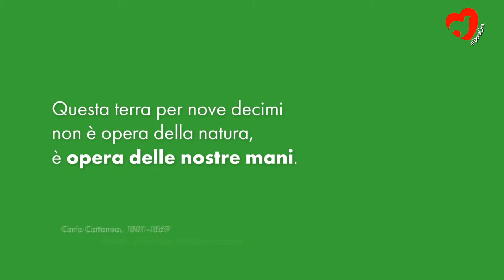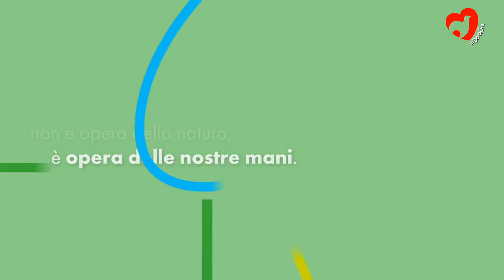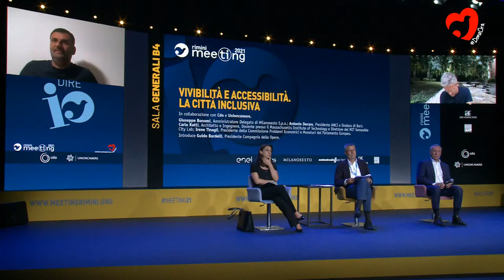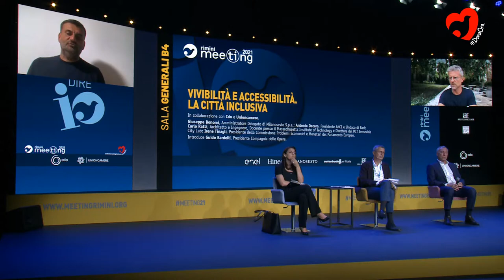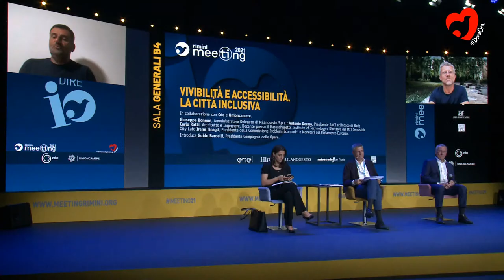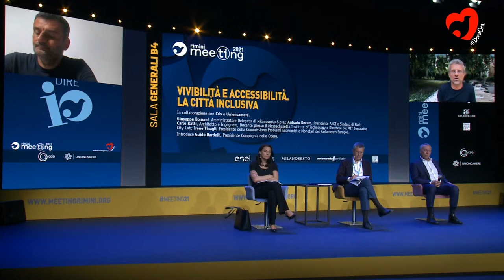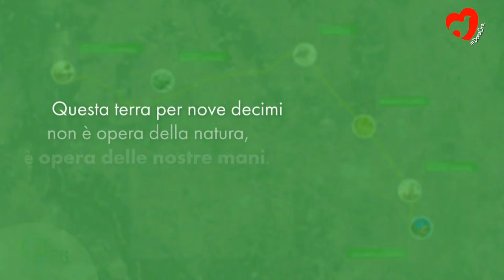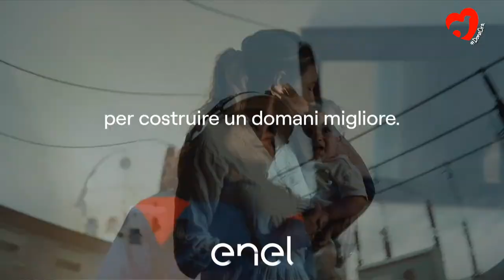LIVEABILITY AND ACCESSIBILITY. THE INCLUSIVE CITY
Giuseppe Bonomi, Managing Director of Milanosesto S.p.a.; Antonio Decaro, President of ANCI and Mayor of Bari (TBC); Carlo Ratti, Architect and Engineer, Professor at the Massachusetts Institute of Technology and Director of the MIT Senseable City Lab; Irene Tinagli, President of the Economic and Monetary Affairs Committee of the European Parliament. Introduced by Guido Bardelli, President of Compagnia delle Opere.

In the coming years, the challenge of improving people's quality of life will largely take place in cities. It is on the type of development that we will be able to imagine and build that the solutions to old and new problems of large urban centres will depend. In order to achieve these ambitious and indispensable objectives, which concern the entire country and Europe at the same time, the choice of orienting every new urban project towards the principles and dynamics of the circular economy, ecological transition and sustainable mobility has already been made in many experiences. What social, economic and institutional levers must therefore be involved so that the horizon of “civitas” become increasingly that of freedom and well-being for all? Is it possible to think about new forms of living, moving and working in a quest for inclusiveness? What will be the tangible features of a fully accessible and liveable city in the future?